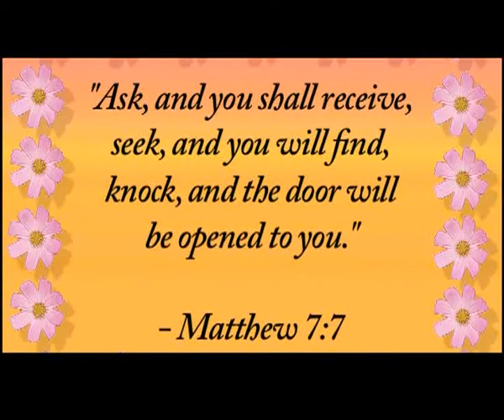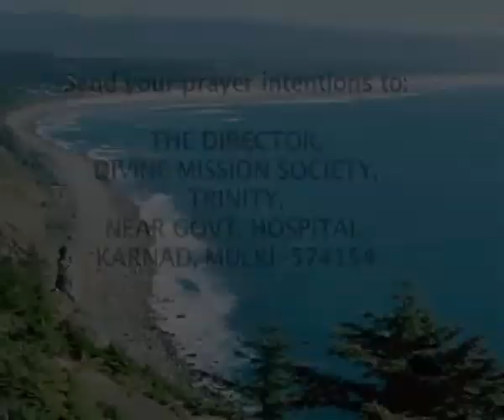The Greatest Prophet Rev. Fr. Jerry Sequeira